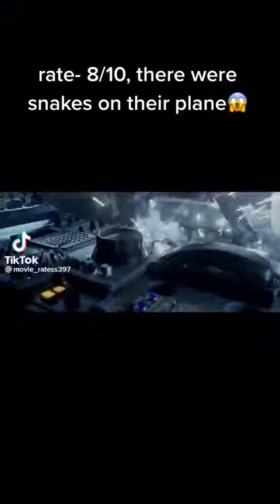what's this movie called